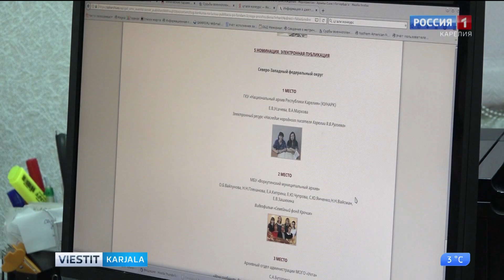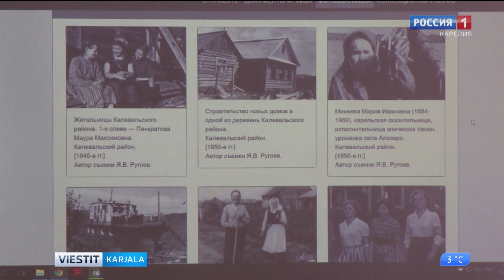Verkkopalvelu voittajaksi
Karjalan Kansallinen arkisto voitti Yleisvenäläisen kilpailun parhaasta henkilökohtaisiin kokoelmiin pohjautuvasta julkaisusta sarjassa sähköinen julkaisu.